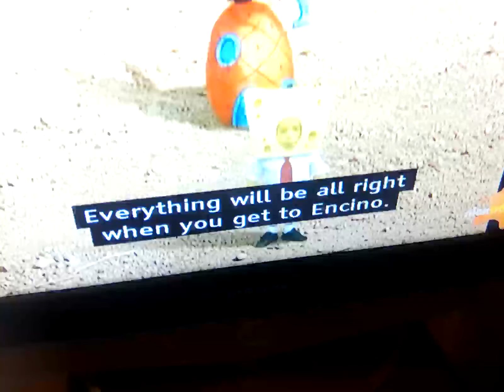27 July 2024